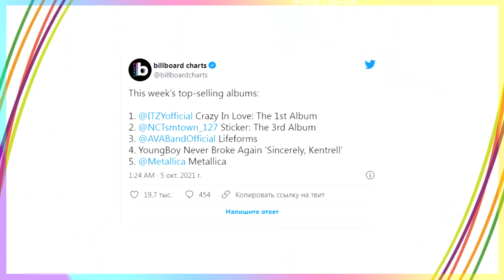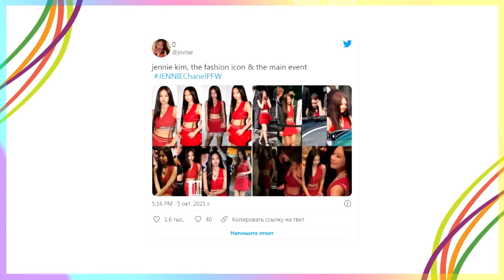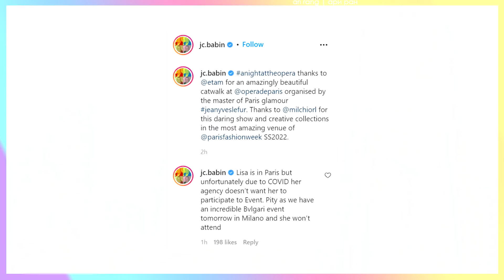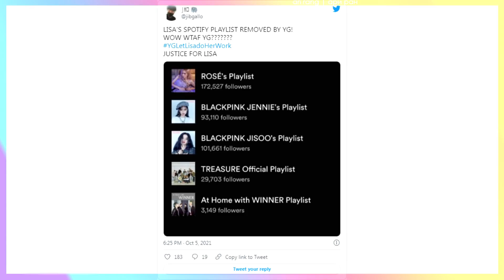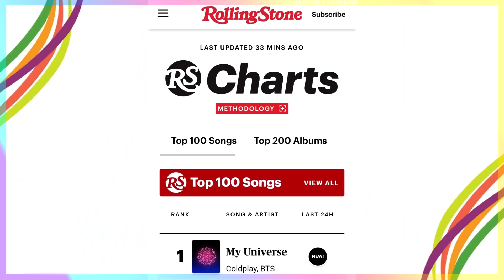ЛИСУ BLACKPINK не пустили НА ИВЕНТ! НЕКТО кинулся на МЕМБЕРА CRAVITY! BTS ITZY | KPOP NEWS AriTube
Обзор последних k-pop новостей вместе с Ari Rang~

00:00 Анонс
00:34 Джун A.C.E
01:17 P.O. Block B
01:51  Ю Ын О (Ли Чан Дон) VROMANCE
02:44 TMA, Мунбина ASTRO
03:59 ITZY
04:43 Эрик The Boyz
05:43 CRAVITY, Starship Entertainment
07:04 BLACKPINK
09:46 Сонхва ATEEZ
11:00 GFRIEND
11:46 Фэн Сяой
13:40 BTS